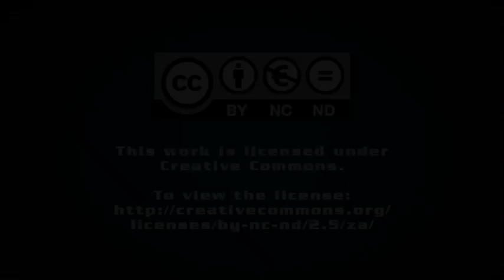Central Energy Fund to be restructured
Creamer Media's Chanel de Bruyn speaks to Engineering News Editor Terence Creamer about the Energy Minister’s plans to restructure the Central Energy Fund, as well as the Minister’s promise to provide some certainty regarding a resolution to the renewables impasse.